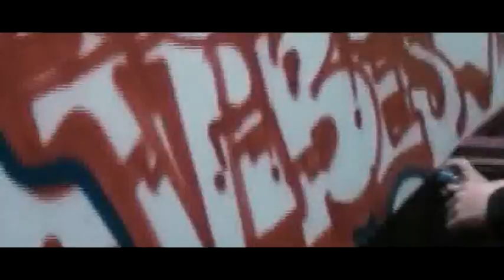Rebel vibes remix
remix de nuestra canción grabada hace unos meses